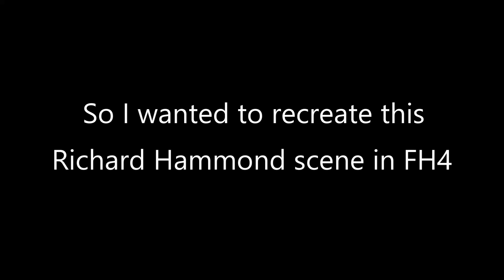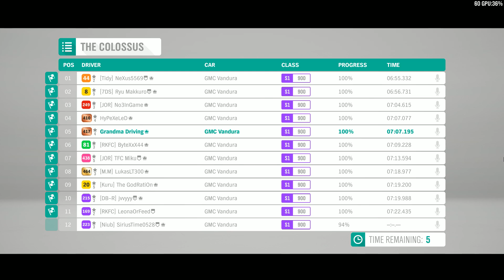Forza Horizon 4 - Flipping Vans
Introducing Rollossus! Or Rolossus, the simulation of Top Gear's Richard Hammond Iconic Van Flip in Forza Horizon 4 featuring discord voice chat from my community!